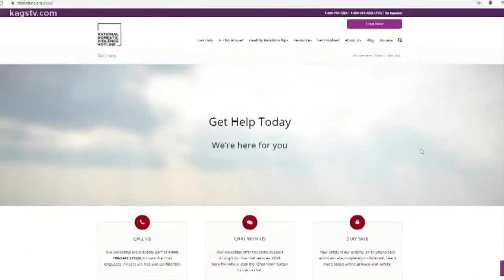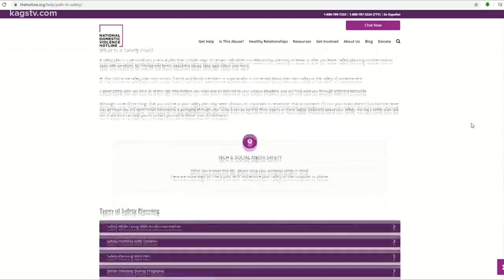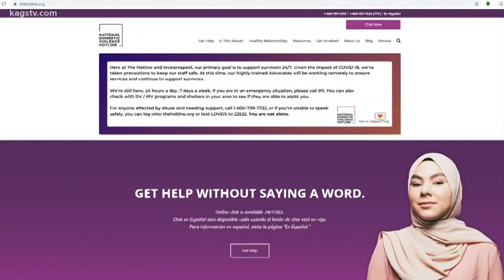Social distancing can have affect on family violence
“Isolation has increased, fear has increased, just about people’s health and safety. This actually exacerbates it when someone’s living with an abuser.”